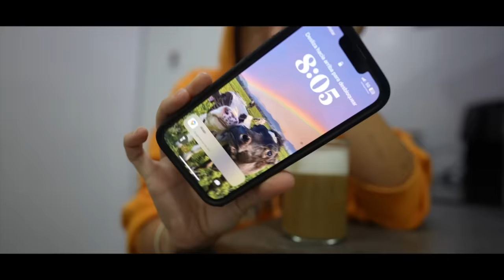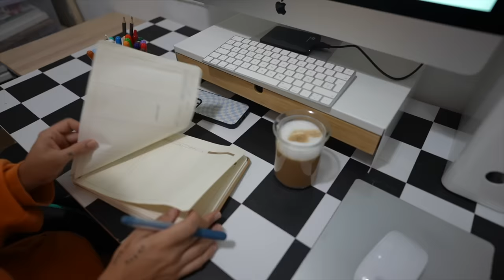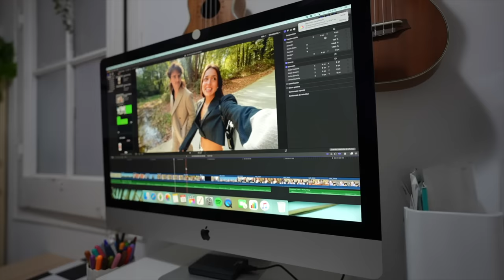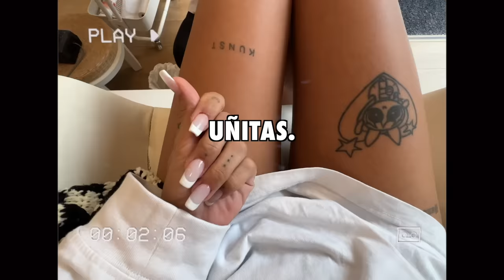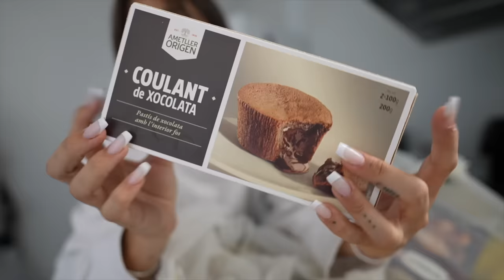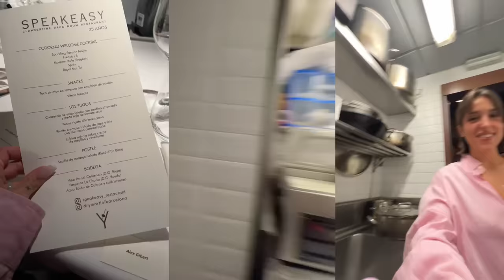poniendo mi vida en orden ⭐️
Hoy os traigo un vlog poniendo mi vida en orden 💕

Os dejo por aquí un código descuento ✨CÓDIGO: ALEXG ✨ para que podáis conseguir vuestra rutina "Glass Skin" 🌿 con Yepoda

Además, recibirás el exclusivo The Mist Have XL edición especial de Halloween 🎃 👻 en compras mínimas de 69€. ¡Oferta válida solo hasta agotar stock!